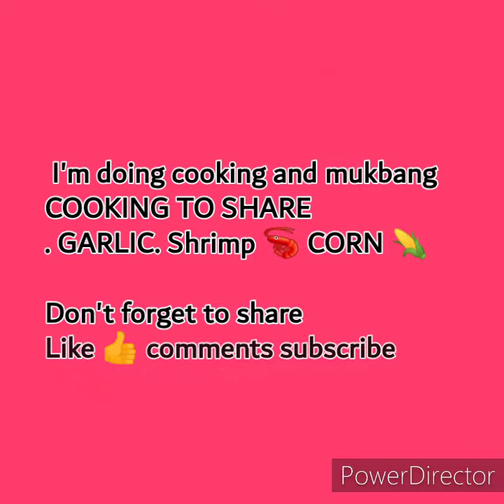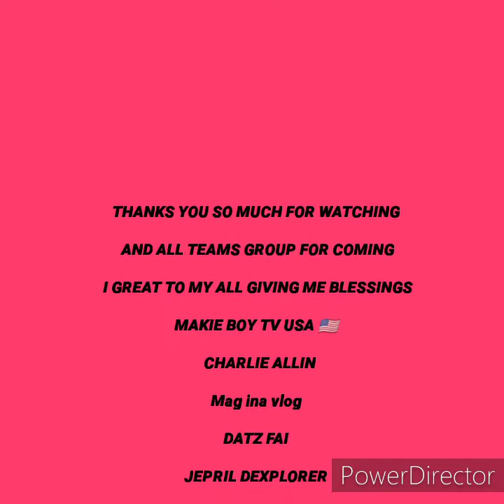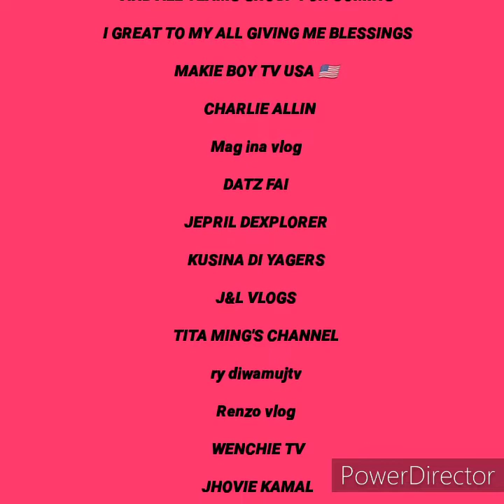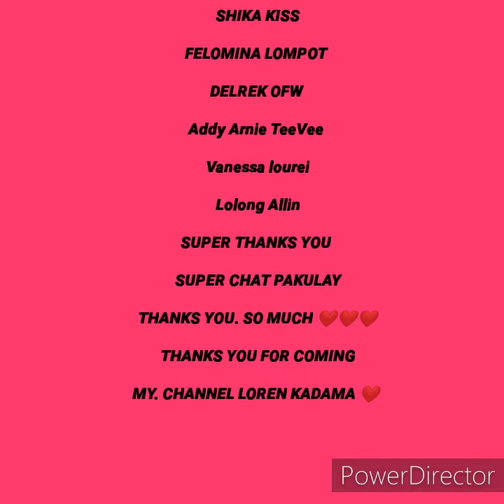Garlic srimp 🦐ni kadama with mukbang biryanie rice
Cooking GARLIC SHRIMP 🦐 WITH MUKBANG please Watching me to how
To cook garlic srimp 🦐 ni kadama
With no cpr music Christmas Season greeting